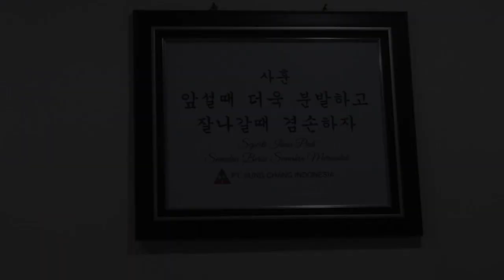Ini Nich Hasil Kunjungan Bupati ke Sejumlah Perusahaan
Bupati Purbalingga Dyah Hayuning Pratiwi bersama sejumlah OPD terkait melakukan kunjungan ke sejumlah perusahaan PMDN dan PMDA, Kamis (10/10). Diantaranya ke PT Indokores Sahabat, PT Hyup Sung Indonesia, PT. Sung Chang Indonesia dan PT. Bintang Mas Triyasa.